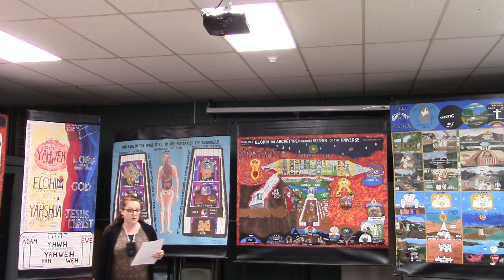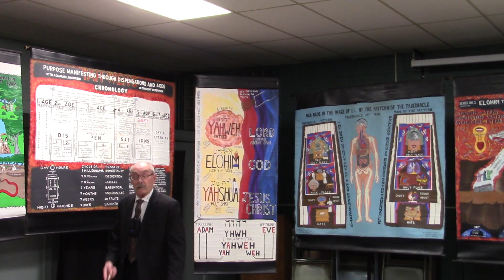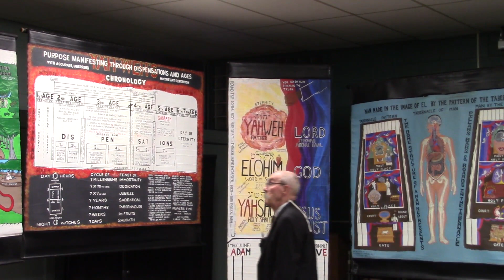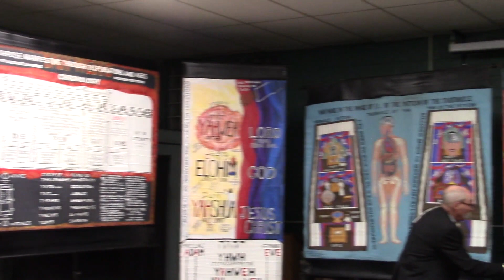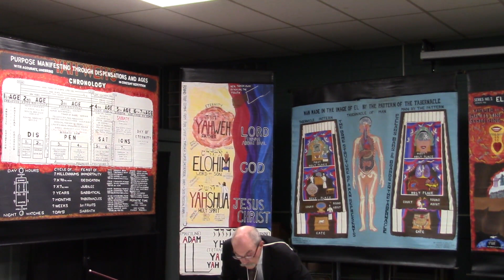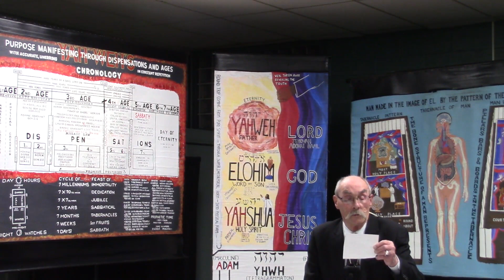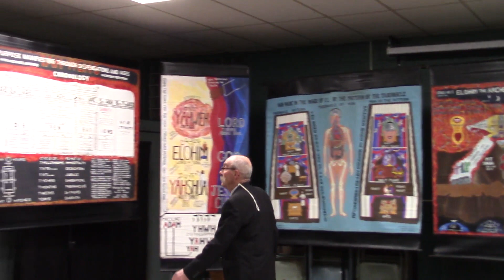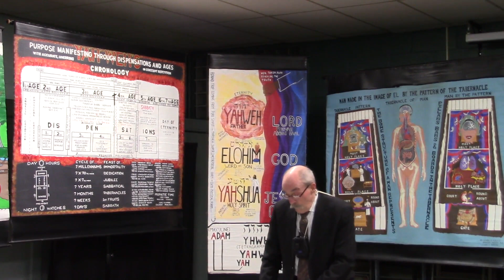Dec 10 2022 Gen 10 6 20 Dr Patrick Trivison on Daniel Chart